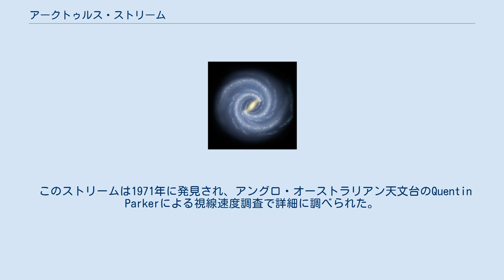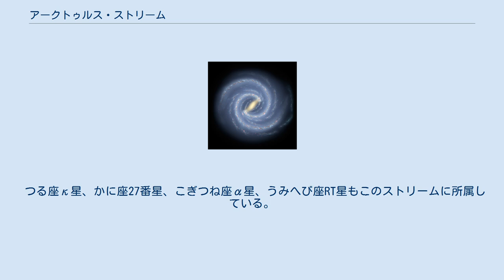アークトゥルス・ストリーム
アークトゥルス・ストリーム（アークトゥルス運動星団とも）は、アークトゥルスが所属する恒星ストリームである。
アークトゥルスと固有運動が類似している近隣の恒星たちもこの恒星ストリームと関連している。
 このストリームは1971年に発見され、アングロ・オーストラリアン天文台のQuentin Parkerによる視線速度調査で詳細に調べられた。
 このストリームに所属する恒星は銀河系平面と軌道面を共有しておらず、かつて銀河系に吸収されてしまった衛星矮小銀河の残骸であるとする説がある。
ストリームは重元素に乏しい古い星から成る。
しかしながら、Bensbyらの分析では、ストリームに属する恒星を含む太陽近傍のF型・G型主系列星の組成には違いが無いとしている。
このことはストリームの起源が銀河系外というよりもむしろ銀河系内にあることを示唆している。
ガイア計画のデータを用いたKushnirukらの研究では、アークトゥルス・ストリームの恒星が銀河系外に起源を持つ可能性は低く、銀河系内の恒星が外部からの擾乱によって位相空間の特定範囲に集められることで生じた可能性が高いとしている。
 つる座κ星、かに座27番星、こぎつね座α星、うみへび座RT星もこのストリームに所属している。